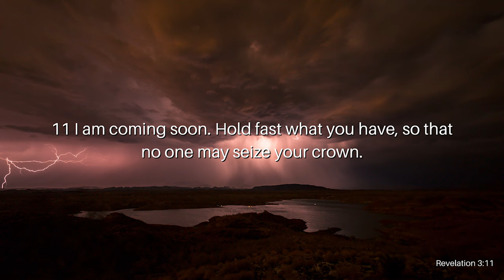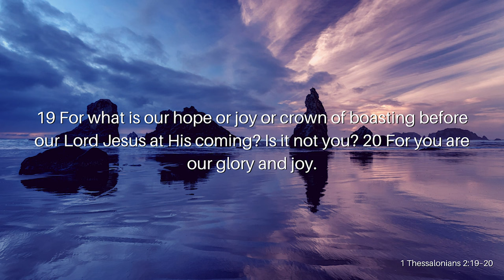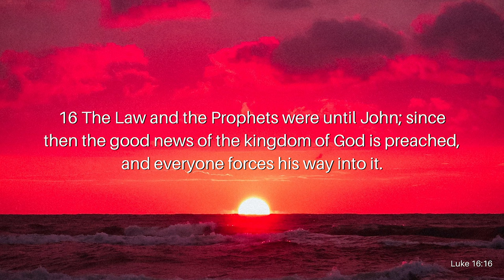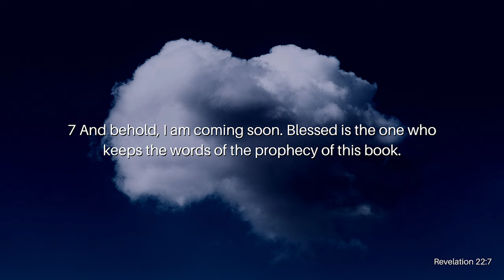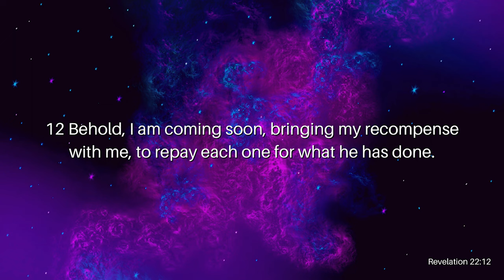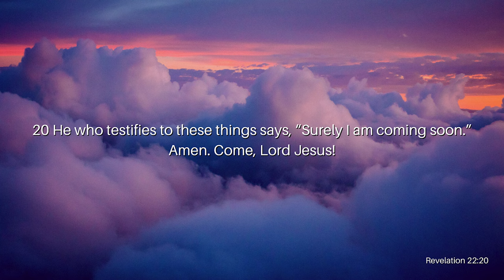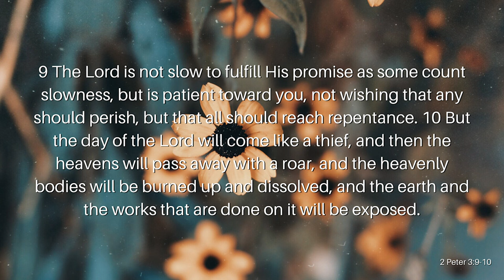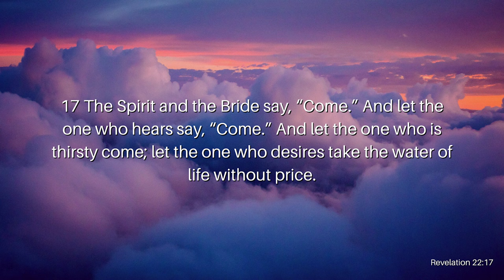Hold Fast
Throughout Scripture, the second coming of Jesus is prophesied. From the prophets of old to the apostles to Jesus Himself, there are prophecies after prophecies of the second coming of Jesus. We get closer and closer to His return with every generation, yet the Messiah hasn't returned yet. So, is the return of Jesus Christ something to worry about; will it happen in our lifetime? or is the return of Jesus Christ something far off that won't happen in our lifetime? Is Jesus even coming back? Join Reverend Kenny Yates as he opens our eyes to the promises of Jesus in his message, Hold Fast.

Verses Used:
Revelation 3:11
1 Thessalonians 2:19-20
Philippians 4:1
Luke 16:16
Revelation 4:4
Revelation 4:9-10
Revelation 22:7
Matthew 22:37-40 (KJV)
John 13:34-35
Revelation 22:12
Revelation 22:20
2 Peter 3:9-10
Revelation 22:17